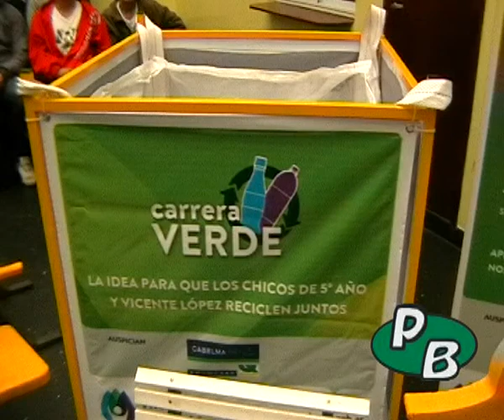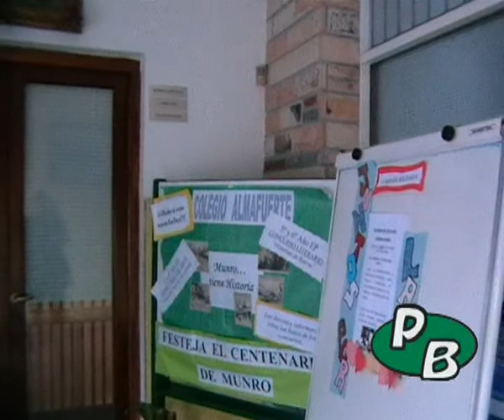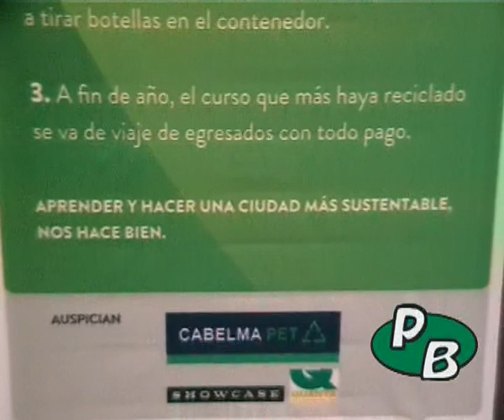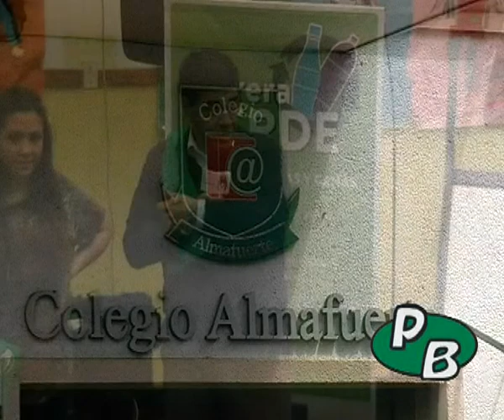Vicente López: Jorge Macri presentó ´Carrera verde´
El intendente Jorge Macri, encabezó la presentación del programa "Carrera Verde", plan diseñado para impulsar el reciclado de residuos en los alumnos secundarios del distrito. El acto se llevó a cabo en el Colegio Almafuerte de Munro, donde anunció que "transformamos a 21 escuelas en centros de recolección de basura. La escuela y el curso que más kilos junte ganarán premios semanalmente"